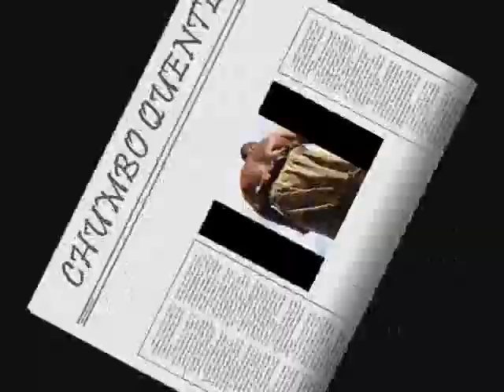Carnaval 2007 Fallet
Carnaval com muito doce em araruama. 2007